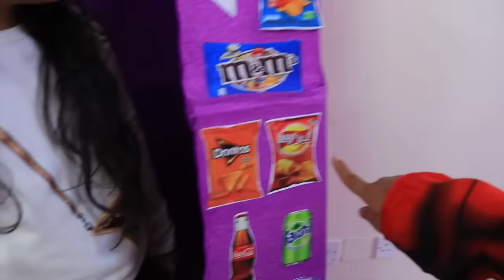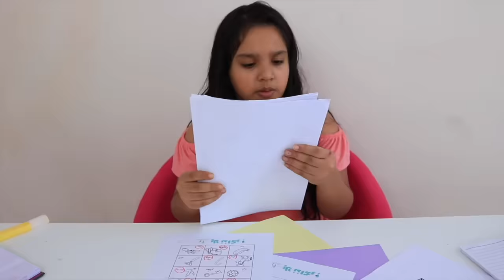Shfa बिस्तर की कहानी के तहत राक्षस